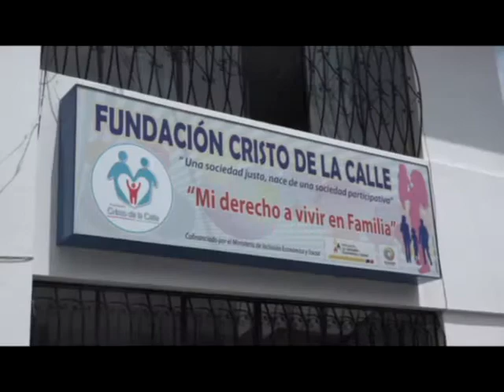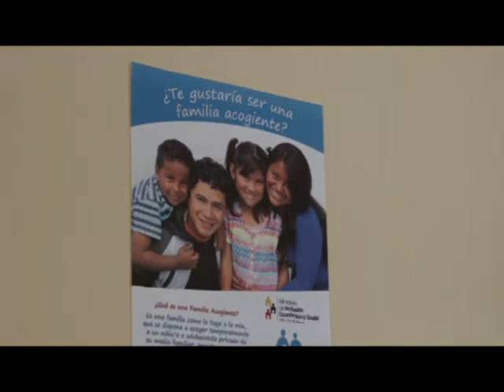Acogimiento familiar a menores vulnerados (Noticias Ecuador)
Familias acogientes es el proyecto en marcha de la fundación Cristo de la Calle que busca dar un hogar temporal a  niños y adolescentes que fueron separados de sus hogares porque sus derechos fueron vulnerados. Los detalles en la siguiente nota